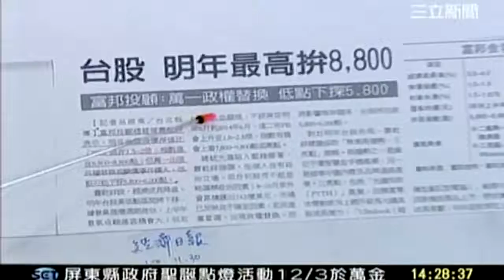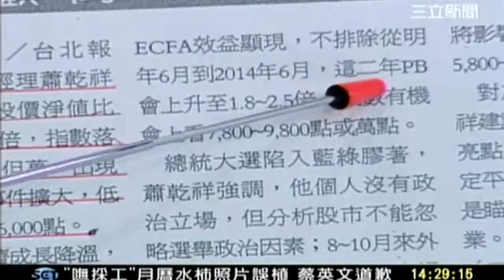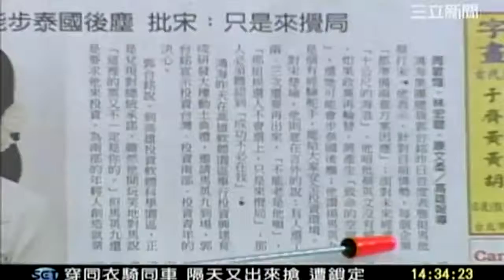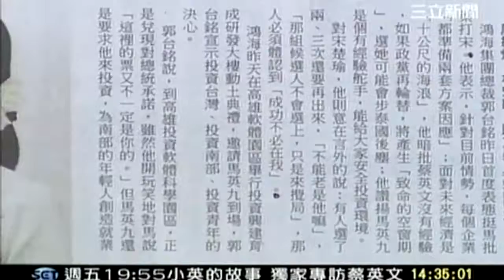新台灣加油 20111202 4 transcoded